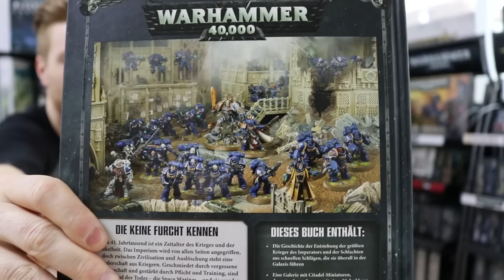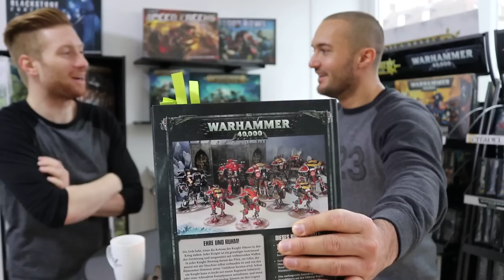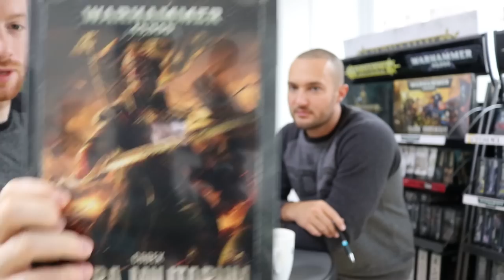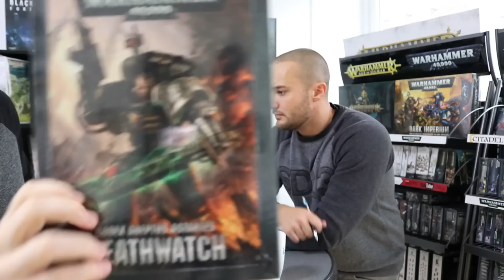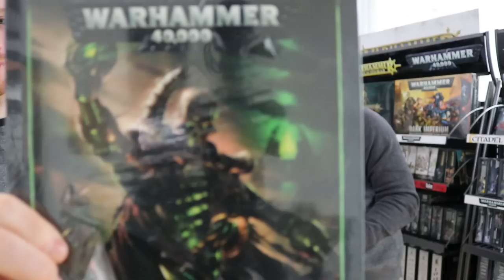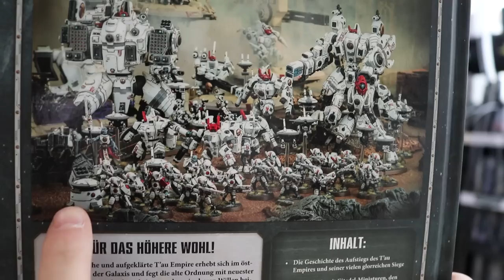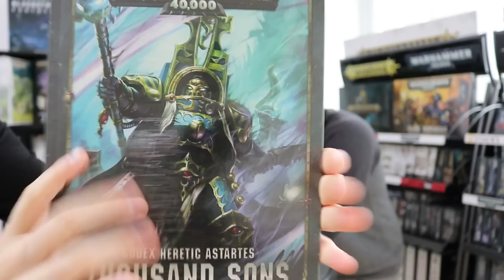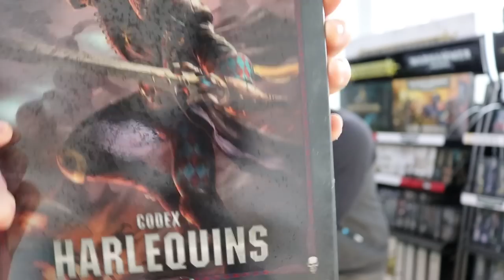Mit Warhammer 40k anfangen! Folge 2 - Die Armeen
In der zweiten Folge verschaffen wir uns einen Überblick über ein Großteil der Völker. Des weiteren teilen wir diese in verschiedene Kategorien ein,.

Viel Spaß